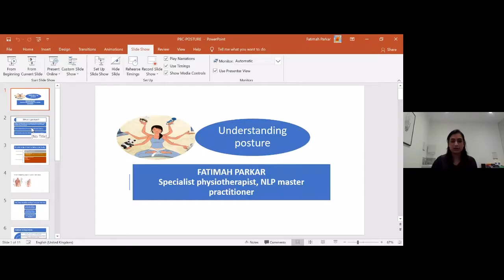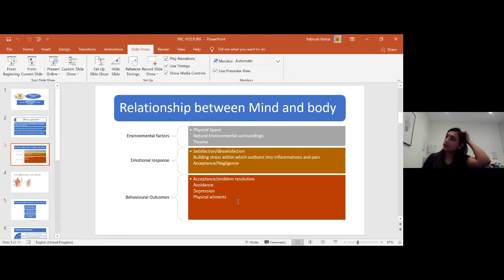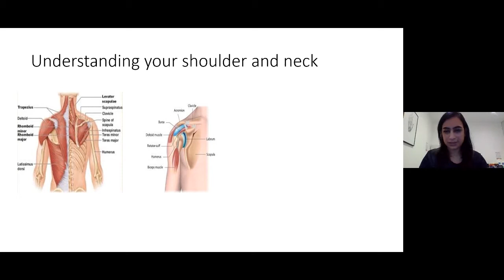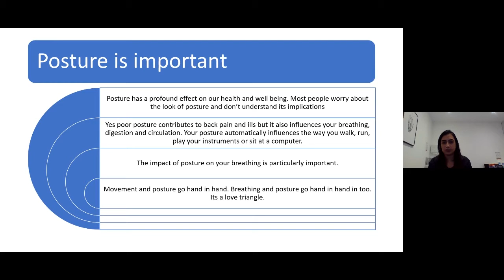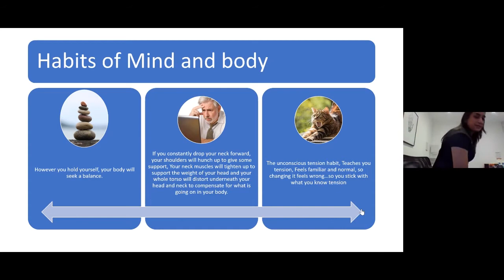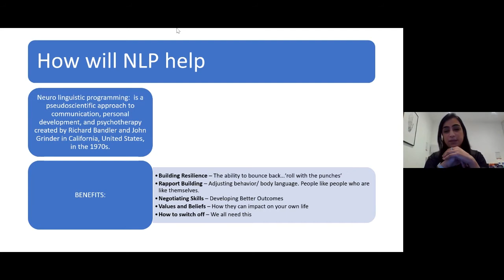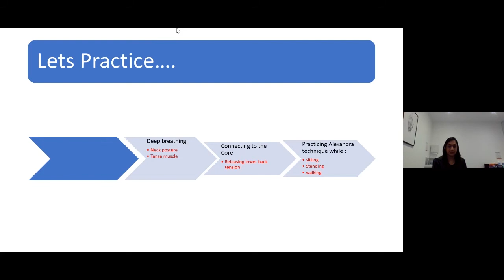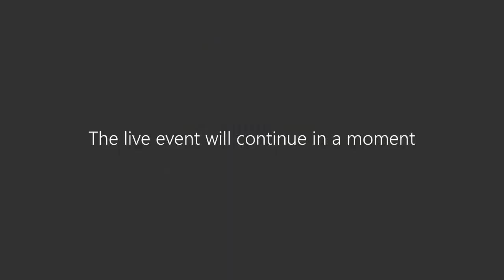Are you sitting comfortably webinar? webinar recording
In this webinar, hosted by REED, on Thursday 17 December 2020, we were joined by two experts from The Perfect Balance Clinic to help attendees make sure they are are keeping fit and healthy while working from home.

A poll of 2,000 UK adults by Nurofen revealed 36% have experienced increased pain over the last six months.

And 25% put their new lockdown pain down to a poor office or workstation set-up at home.

Back ache (36%) is the biggest problem for Britons, followed by headaches (34%), joint pains (27%), neck aches (26%) and muscle pain (24%).

Jamie Cunningham, Rehabilitation Specialist at The Perfect Balance Clinic, guided attendees through a 15-minute discussion about the best workstation setups.

He was joined by his colleague, Physiotherapist Fatimah Parkar, who will be conducted a 15-minute desk Pilates session.

Both Jamie and Fatimah noticed that back injuries and many other physical problems have rocketed during lockdown due to poor home office setups and a huge reduction in exercise levels.

And while mental health has been well covered during the pandemic, physical health is now coming to the fore.

Speaker profiles:

Jamie Cunningham, Rehabilitation Specialist, The Perfect Balance Clinic

Jamie is a dynamic practitioner with a passion for sport and exercise rehabilitation. His current interests include biomechanical analysis, exercise rehabilitation, and injury screening.

Fatimah Parkar, Physiotherapist, The Perfect Balance Clinic

As a Physiotherapist, Fatimah has years of experience treating complex cases. Along with Musculoskeletal cases, she specialises in treating vestibular and TMJ cases. Over the years she has gained experience treating paediatric and women’s health. This great mix of experience gives me a deeper understanding when it comes to treating complex cases.